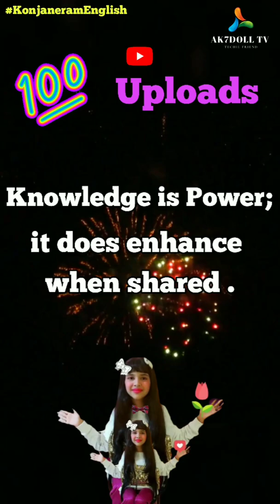AK7DOLL says ; SOUND the SOUNDS SOUNDLY (Ft. AK7DOLL TV) | Improve English Pronunciation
In this video,AK7DOLL says ; SOUND the SOUNDS SOUNDLY Ft. AK7DOLL TV | Improve English Pronunciation | ak7dolltv || Spoken English || Konjaneram English || KonjaneramEnglish @ak7doll tv

Tongue Twisters in English Ft. AK7DOLL TV |Tongue Twister - Improve English Pronunciation @ak7dolltv
❤️ A Cool DIGITAL CONTENT CREATOR!!! ❤️
 👉@AK7DOLL TV❤️
👉 KonjaneramEnglish 🤟
@AK7DOLL TV
@Konjaneram English
Related Topics Covered:

-speak english
-learn english
-english
-english speaking
-speak fluent english
-spoken english